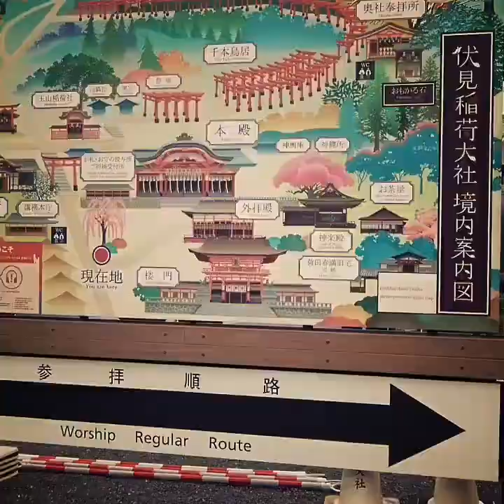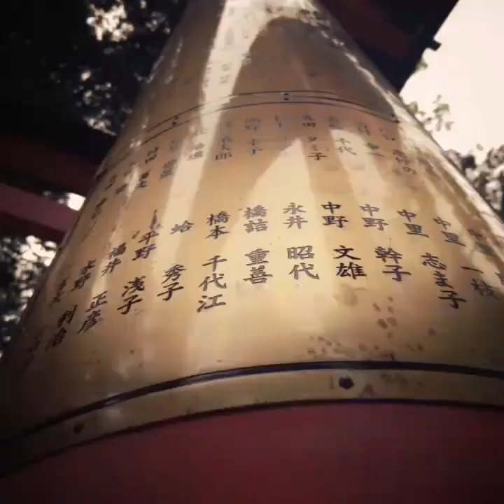KYOTO SHRINE - JAPAN ESCAPADE 4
Credits: Allow Summer - Manganas Garden